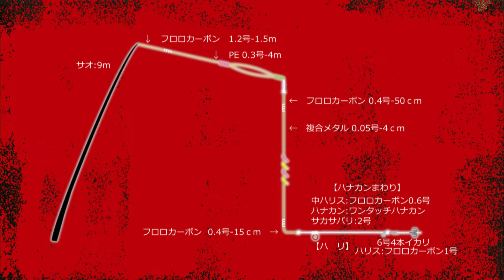瀬田匡志×鳥取県日野川 トップトーナメンターの「解禁日」！鮎がナワバリを放棄する状況をどう釣るのか？『鮎2017 トーナメンターの解禁日』イントロver【釣りビジョン】その➀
いよいよ本格開幕を迎えた2017年の鮎シーズン。番組の先陣を切るのは瀬田匡志。トップトーナメンターと言えど「解禁日」は特別。それが地元の川とあれば、なおさらである。今回は、瀬田を育てたとも言える鳥取県日野川の解禁日釣行に密着し、その楽しみ方や思いに迫る。突然の増水に見舞われ、多くの鮎がナワバリを放棄する状況をどう釣るのか？

★他にもあります！瀬田匡志 出演番組は『釣りビジョン倶楽部』で！